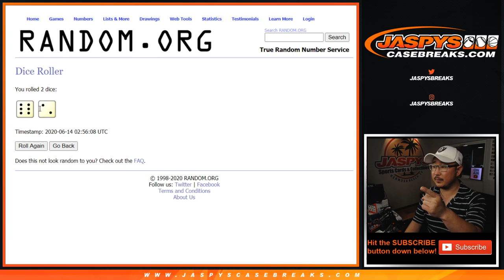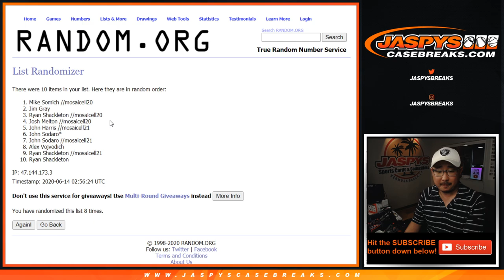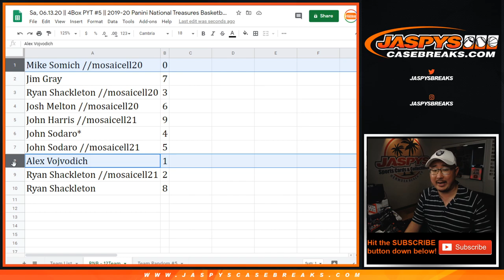RNB || Sa, 06.13.20 || PYT #5 || 2019-20 Panini National Treasures Basketball (NBA)